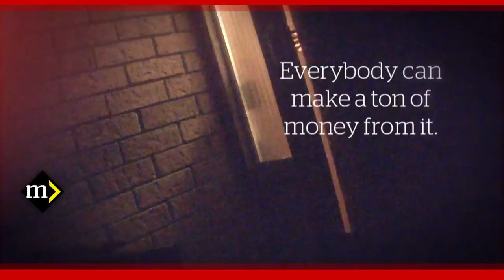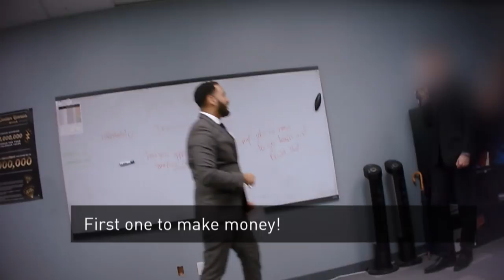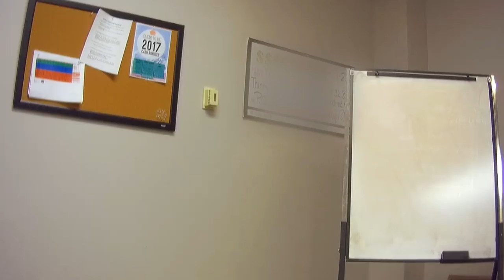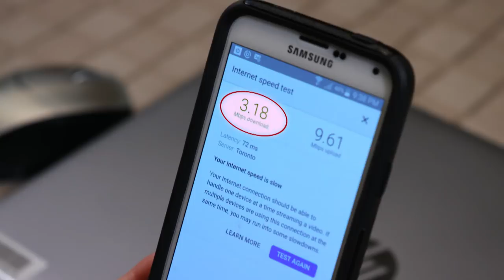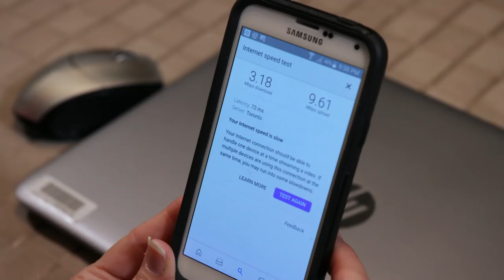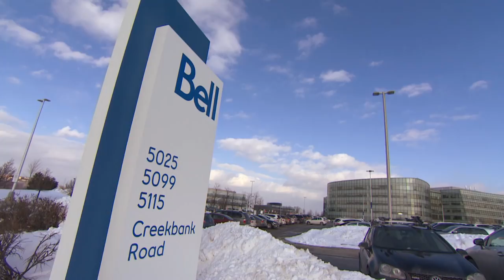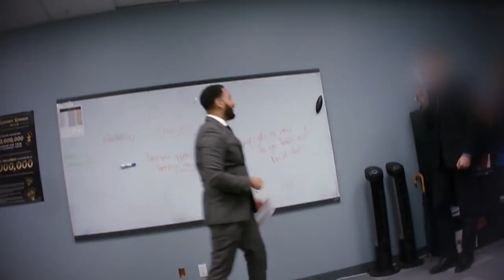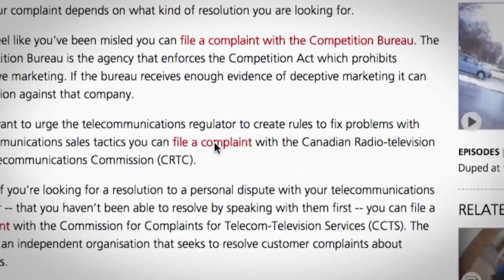Exclusive Hidden camera investigation: Misleading sales tactics for Bell services (Marketplace)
In this hidden camera investigation, CBC's Marketplace gets hired by a company selling Bell services door to door and discovers misleading sales tactics.